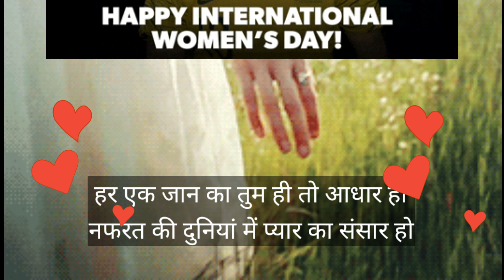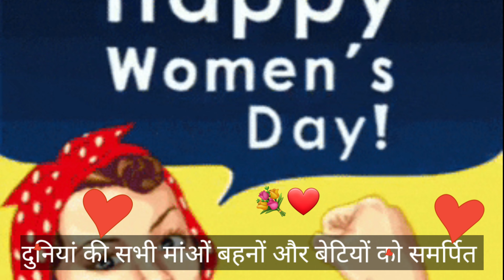अंतरराष्ट्रीय महिला दिवस की बधाई Happy Women's Day to all of you 💐❤️🙏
WB की तरफ से दुनियां की सभी माताओं बहनों और बेटियों को अंतरराष्ट्रीय महिला दिवस की हार्दिक शुभकामनाएं 🙏💐